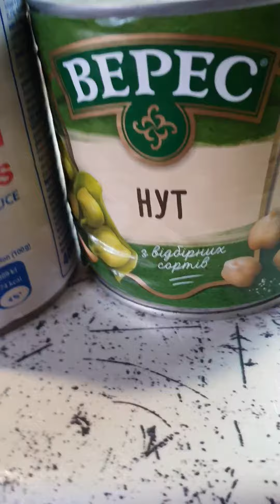Мясо пикантное по Кавказки еда вторые блюда первые блюда суп из свинины простые рецепты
вкусныерецепты супизсвинины суп свининаскартошкой вторыеблюда мясные блюда#кулинарные рецепты#домашниерецепты#рецептывдуховкеГ#рузинская